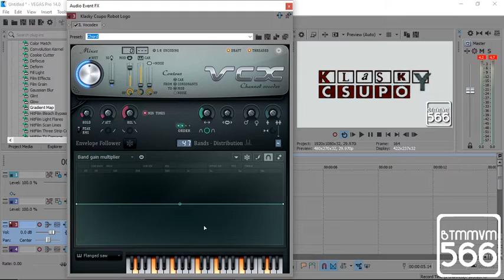How to Make MajelFlangedSawChorded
no thumbnail because it was rushed